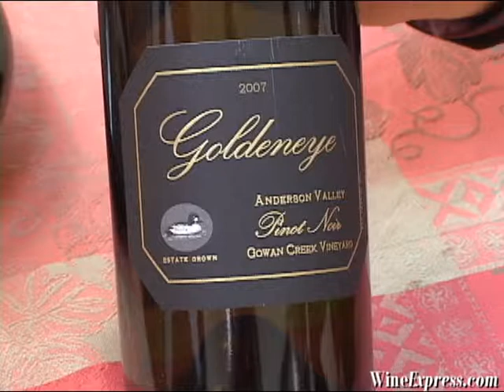Goldeneye 2007 Pinot Noir, Gowan Creek Vyd., Anderson Valley